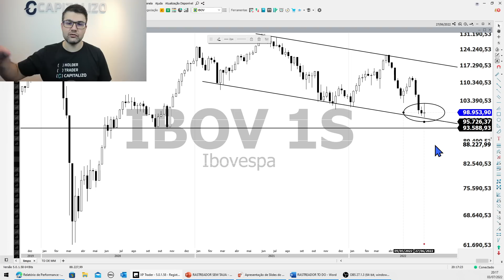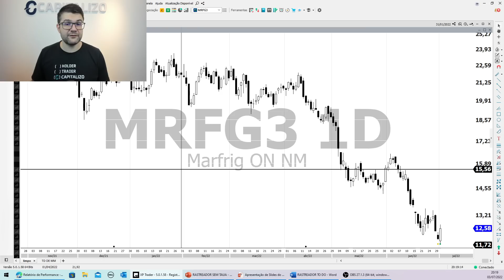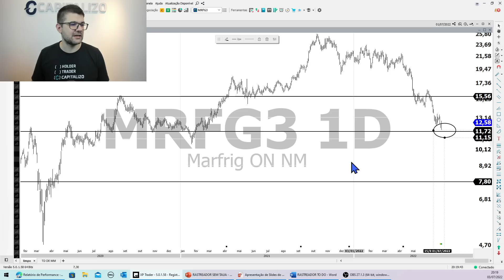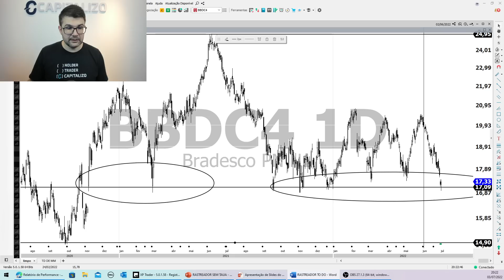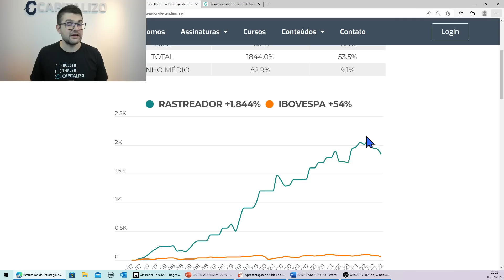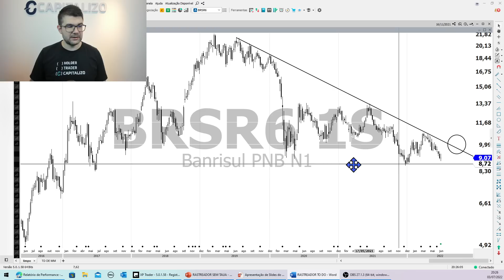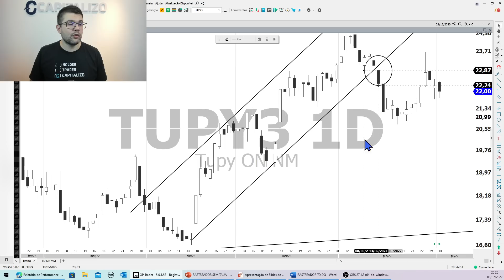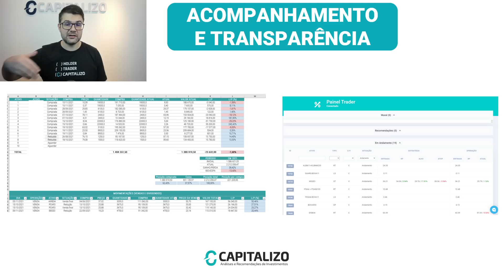IBOVESPA SEGUE EM BAIXA E 7 AÇÕES PARA FICAR DE OLHO PARA O MÉDIO PRAZO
O Rastreador de Tendências é uma estratégia exclusiva da Capitalizo que une as análises fundamentalista e técnica para buscar oportunidades no médio prazo na Bolsa de Valores.

🏷 Utilize o cupom GLOBAL22 direto na área de assinatura do nosso site, e garanta um DESCONTO DE ATÉ 20% na compra do nosso produto Capitalizo Completo. Clique e assine agora

📰 Para ficar sabendo de tudo sobre as últimas notícias do Mercado Financeiro, Ações e Bolsa de Valores, visite o nosso blog

Nossos canais:
🖥️ Assinatura Capitalizo: